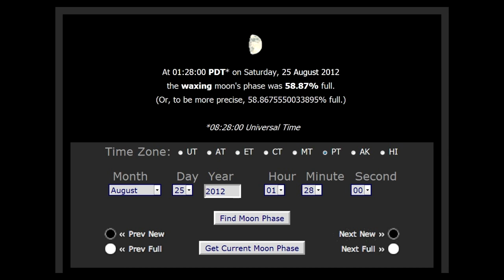the "Sierra Bigfoot thermal footage" video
I give a report about the Sierra Bigfoot thermal footage video